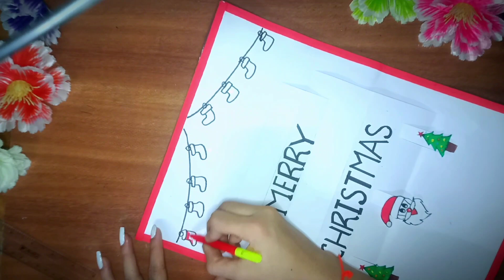DIY Christmas Pop Up Card || Christmas Greeting Card 🎅⛄🎁 || Crafty Corner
"Crafty Christmas Cheer: DIY Gift Card Ideas for Heartfelt Holiday Gifting!"

Unlock the magic of the holiday season with our DIY Christmas gift card ideas that add a personalized touch to your festive gifting! In this tutorial, we'll guide you through creative and heartfelt ways to make your gift cards extra special, turning them into memorable presents for your loved ones. Discover how to infuse your gift cards with festive flair, from handcrafted Christmas tree pop-ups to adorable snowman designs. Learn the art of embossing to elevate your DIY gift cards to a new level of elegance, creating embossed patterns that add sophistication. Unleash your inner ribbon artist and use ribbons and bows to enhance your gift cards visually. Bring joy and surprise with quirky pop-up elements and transform your gift cards into cherished holiday keepsakes with personal photos. Explore hand-lettering for warm wishes and eco-friendly wrapping ideas for a green touch. Bonus tips and tricks throughout ensure an enjoyable and stress-free crafting experience. Follow along to create DIY Christmas gift cards that warm hearts and leave a lasting impression on friends and family. Let the holiday crafting festivities begin!